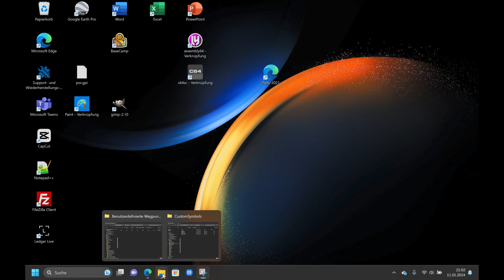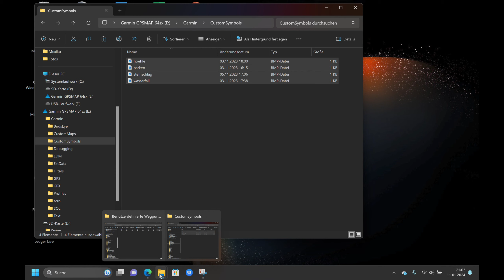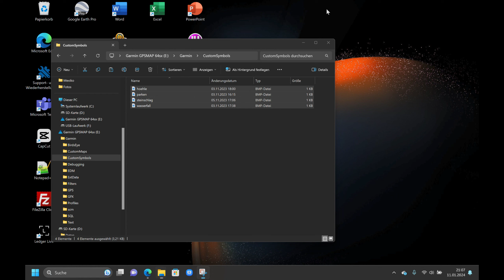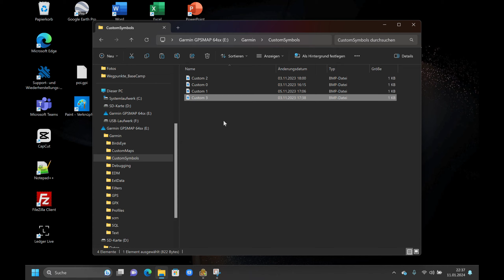Eigene Wegpunkt-Symbole von BaseCamp auf's GPSMAP übertragen?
In diesem Video zeige ich, wie man eigene Wegpunkt-Symbole (Custom Symbols) in BaseCamp verwendet und was man machen muss, damit diese nach der Übertragung von Routen auf das GPSMAP auch dort korrekt angezeigt werden (und nicht als Fahnen).

00:00 Intro / Einleitung
01:08 Eigene Wegpunkt-Symbole unter BaseCamp
02:22 Kopieren der Grafiken und ändern der Dateinamen
05:41 Erstellen und Übertragen einer Route mit eigenen Wegpunkt-Symbolen
08:40 Problembeschreibung auf dem GPSMAP 64
09:37 Lösung des Problems / Anpassungen im Verzeichnis des GPSMAP 64